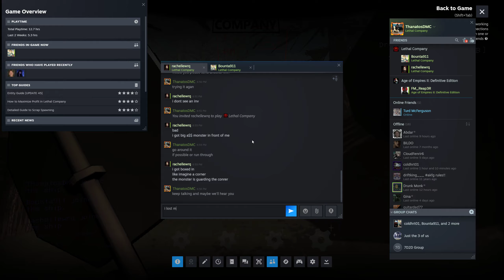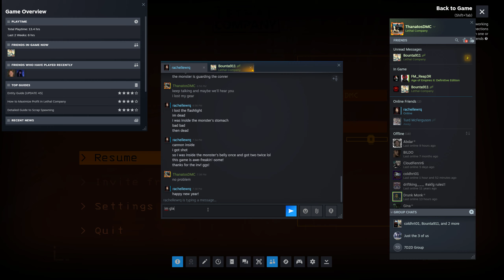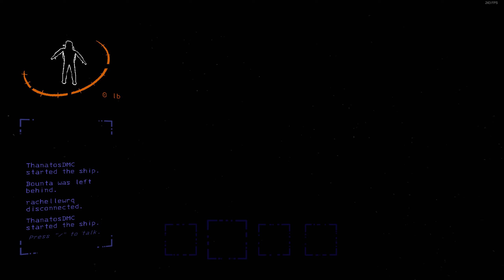Inverse Teleporter Sucks | Lethal Company - 16